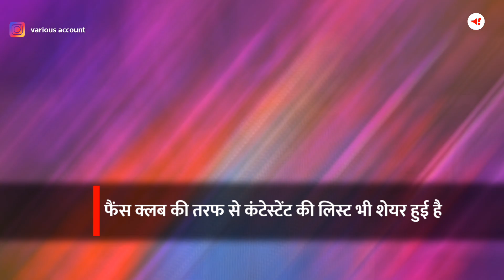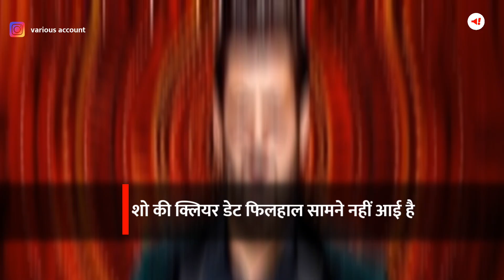Bigg Boss 17 के प्रोमो के बाद आई 10 कंटेस्टेंट्स की लिस्ट | Salman Khan | BB Contestants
बिग बॉस का दर्शकों को बेसब्री से इंतजार रहता है. इस शो को दर्शकों का भरपूर प्यार मिलता है. बिग बॉस 17 पर सभी की नजरें टिकी हुईं हैं. शो का शानदार प्रोमो रिलीज कर दिया गया है. फैंस क्लब की तरफ से कंटेस्टेंट की लिस्ट भी शेयर हुई है.